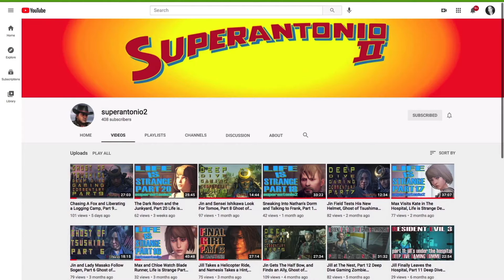Looking For Deer, and A Visit to Snake Island, Free Roam Fridays Part 63 in Red Dead Redemption 2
arthur works on satchels, and a channel update on all of those new short videos...